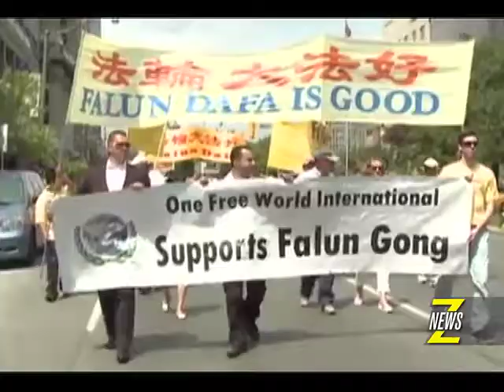One Free World Intl. 10th Anniversary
The human rights organization One Free World International recently celebrated 10 yrs of helping those persecuted around the world because of their faith. Znews was on hand for the festivities and spoke with founder Majed El Shafie...